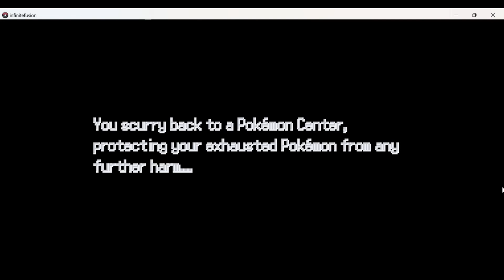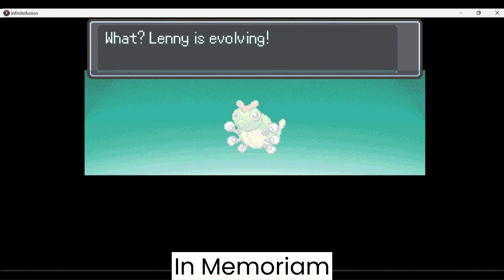Pokemon Infinite Fusion: S 1-E 6 "Shadow Versus Brock"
In the episode I finally face Brock in hopes of getting the Boulder Badge

Pokemon Infinite Fusion Theme (Start of a Brand New Journey) Song:
Written by Shadow Ravencroft
Instrumental by Shadow Ravencroft
Sung by Shadow Ravencroft